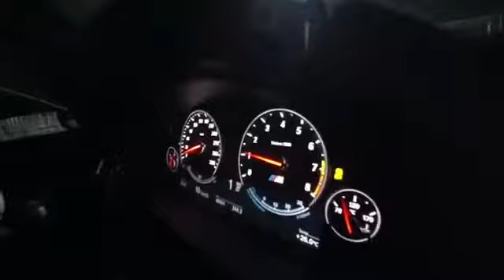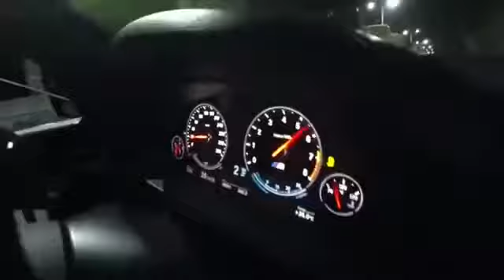BMW M5 F10 VS MB W202 C55 KOMPRESSOR